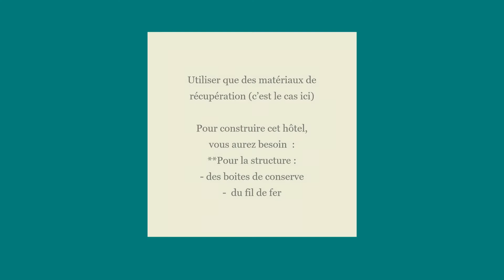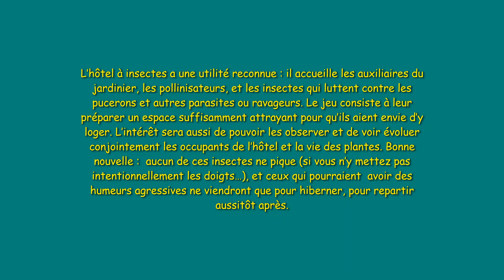Un hôtel à insectes sur mon balcon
Amusant et facile, privilégiant recyclage et matériaux naturels.
Ces boîtes élégamment aménagées en hôtel à insectes sont destinées à être posées sur votre balcon, sur une fenêtre ou au bord d’une jardinière. Cette structure qui semble insignifiante est d’abord un bel objet et elle aura surtout un rôle important dans le développement de toutes vos plantes.